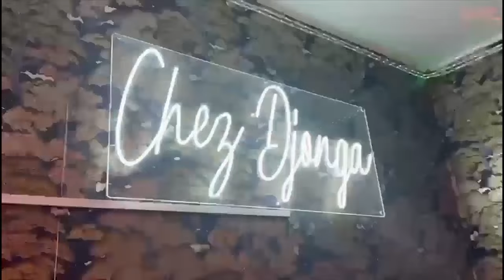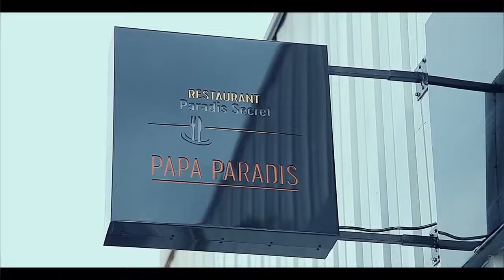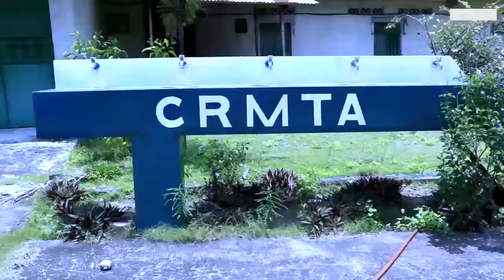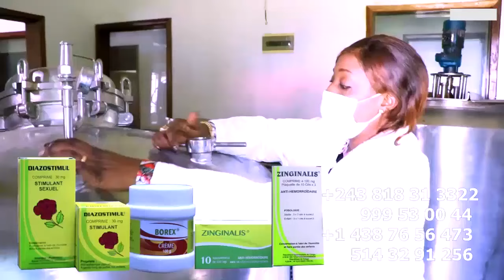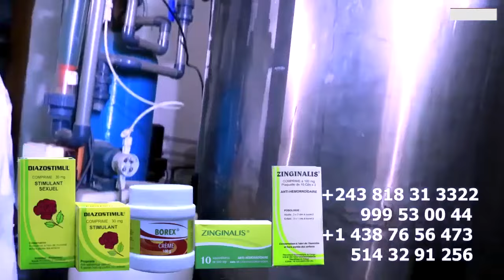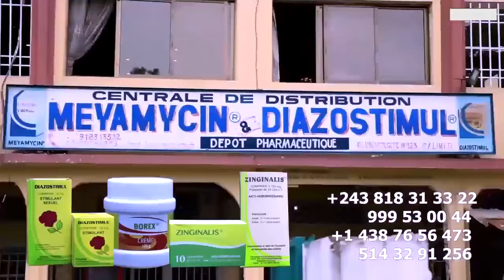BA BAMBAKI Ya GIANNY NZETE Ya LIBOKA Na BUTU MAMAN EPELA, DECOR Et OXYGENE Ba REAGIS Na REUNION